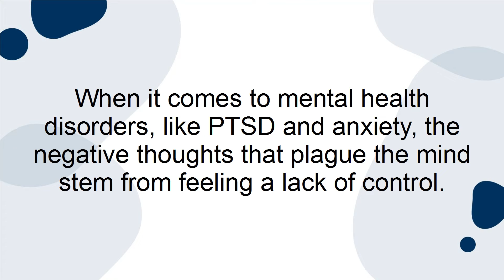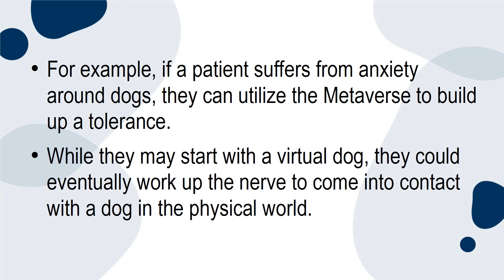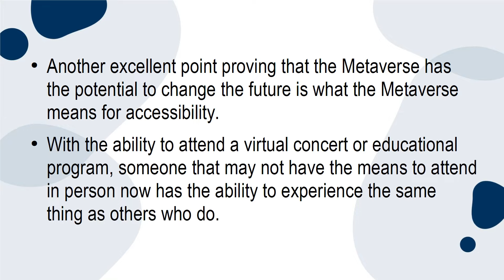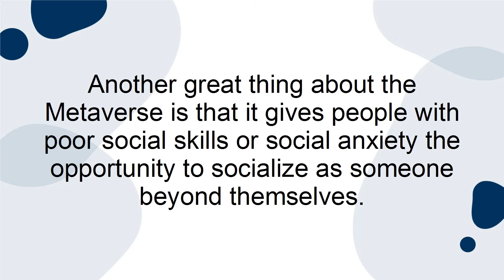Top 5 Ways the Metaverse Will Change the Future * [𝐌𝐞𝐭𝐚𝐯𝐞𝐫𝐬𝐞 𝐌𝐚𝐝𝐞 𝐒𝐢𝐦𝐩𝐥𝐞 𝟏𝟎/𝟏𝟎] *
With as much publicity as the concept of the Metaverse has received in recent years, it gets one thinking about just how much of an impact this type of technology will have on the future. What will working look like after the Metaverse launches? How will mental health treatment look?

There’s no debate that the Metaverse will certainly change the way we view the internet and the digital world. But, that isn’t the only thing that will change as a result. From pioneering mental health treatment to transforming the way we work, the Metaverse is, no doubt, going to turn into something big.

In this guide, we’re going to discuss the top five ways the Metaverse is going to change the future.

1. Pioneering Mental Health Treatment

When it comes to mental health disorders, like PTSD and anxiety, the negative thoughts that plague the mind stem from feeling a lack of control. With the Metaverse, patients who suffer from those disorders can comfortably work through their troubles in an environment in which they have total control.

Not only that, but the Metaverse can also give them a chance to experience things they may not otherwise be able to do as a result of their mental health struggles. This can be incredibly effective as an immersion therapy tool. For example, if a patient suffers from anxiety around dogs, they can utilize the Metaverse to build up a tolerance. While they may start with a virtual dog, they could eventually work up the nerve to come into contact with a dog in the physical world.

2. Decreasing Crime Rates

Although there isn’t any data yet to back up this claim, it can be inferred that accessibility to the Metaverse can greatly reduce crime rates. Instead of feeling impulsive and breaking the law in the real world, a person can go into a fantasy world where they eliminate the risk of hurting another person by committing a crime in the physical world.

In another vein, utilizing the Metaverse within the prison system can positively impact the attitude and demeanor of prison inmates by allowing them to “escape” from their current situation for a little while.

3. Providing Accessibility to Entertainment

Another excellent point proving that the Metaverse has the potential to change the future is what the Metaverse means for accessibility. With the ability to attend a virtual concert or educational program, someone that may not have the means to attend in person now has the ability to experience the same thing as others who do.

This same sentiment can be applied to virtual tours of natural areas, like the National Parks System, for example. By accessing the Metaverse, someone with a physical disability would then have the opportunity to “hike” a trail that may not otherwise be accessible to them.

4. Encouraging Socialization

Another great thing about the Metaverse is that it gives people with poor social skills or social anxiety the opportunity to socialize as someone beyond themselves. With an immersive fantasy game, they can play under an entirely different persona to help build their confidence.

For a long time there was a stigma around people who “spend too much time online,” but what those who use that stigma don’t know is that a person can obtain and maintain real genuine friendships with online friends.

5. Transformation in the Workplace

There’s no doubt that the Metaverse will change the future, we couldn’t finish without including the workplace. With the Metaverse, the way meetings and conferences will be conducted is going to look entirely different than what we’re used to. Beyond that, the AR-VR technology used within the Metaverse is going to be used for a variety of training exercises within the military and healthcare fields, among other things.